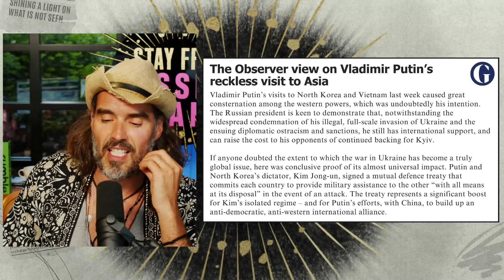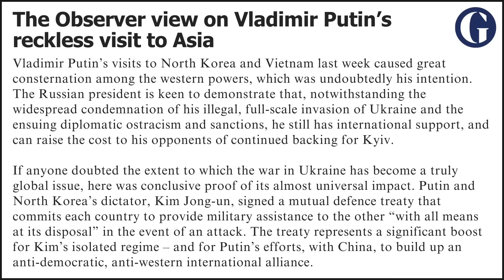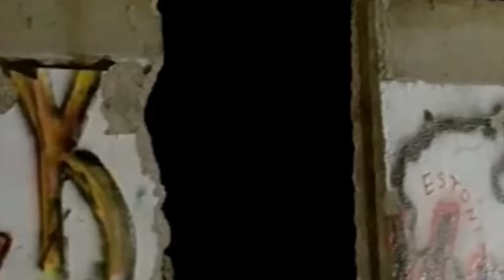It's Starting! Putin Just Made An OMINOUS Nuclear Alliance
With its new pact with North Korea, Russia raises the stakes with the West over Ukraine